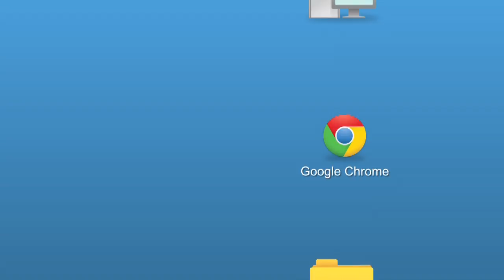From Dust - Google Chrome Trailer von der GDC 2012 [DE]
Das beste Strategie-Spiel im Jahr 2011 ist ab sofort direkt im Browser verfügbar! Entdecke die neue HD-Grafik und die neuen Spielfeatures!

From Dust ist jetzt überall verfügbar - Mit Google Chrome.